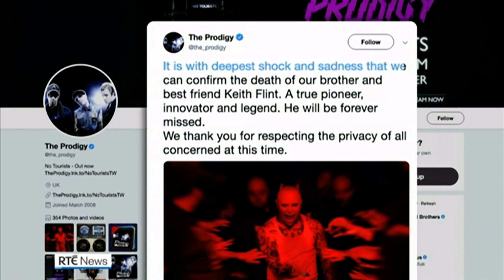Keith Flint's death reported on RTÉ News (4th March 2019)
RTÉ News reports on the death of Keith Flint, the lead singer with the hugely successful English rave group The Prodigy.

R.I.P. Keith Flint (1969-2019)